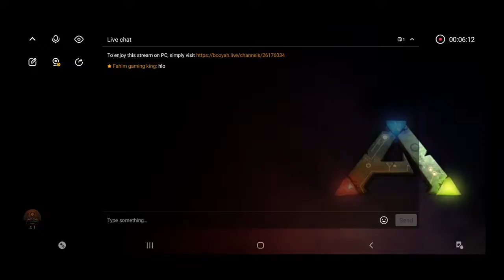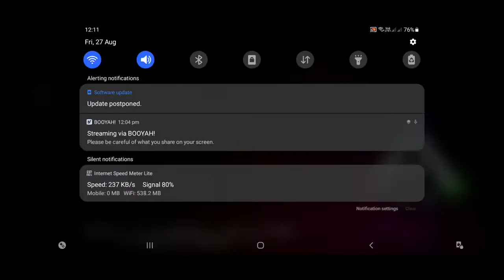Free Fire gameplay Fahim gaming king